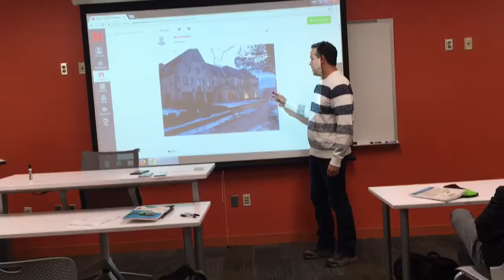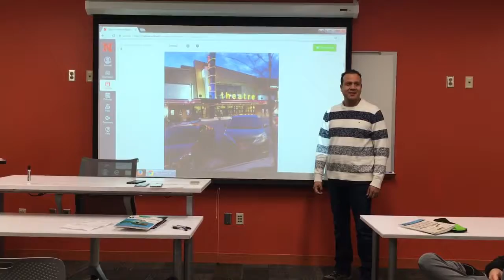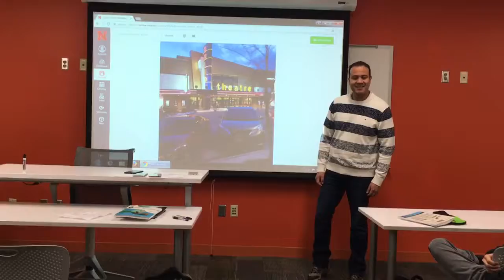trim 1A1E4ADF 15EB 4DB4 B0C0 10B30E13AAD3